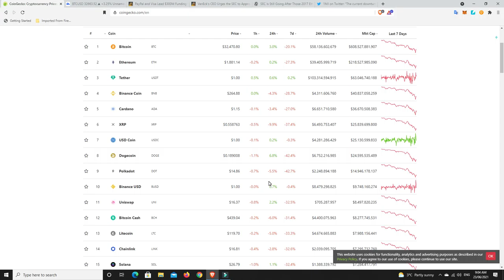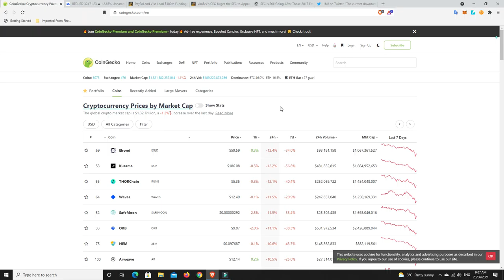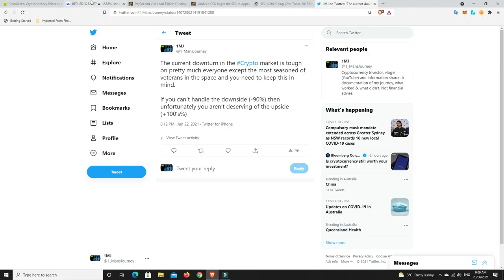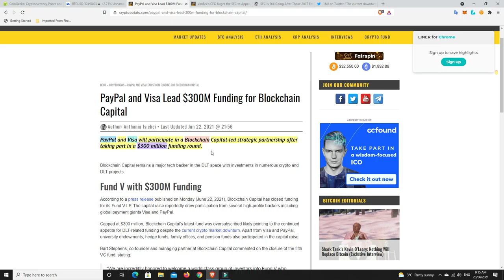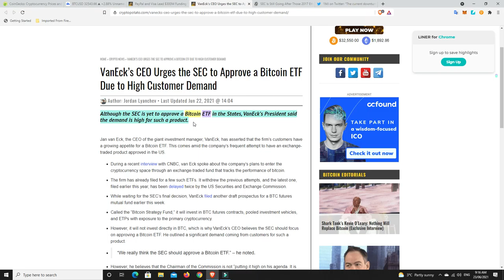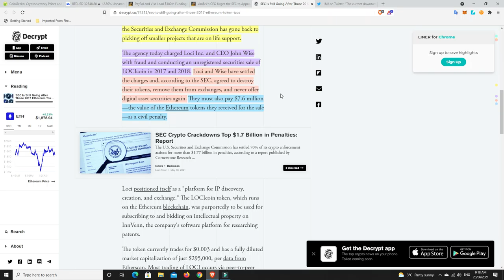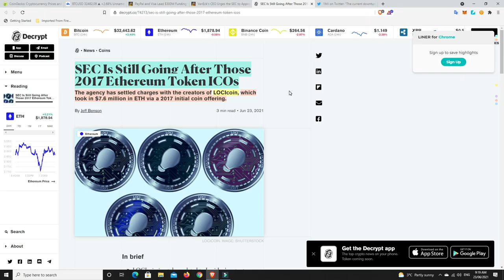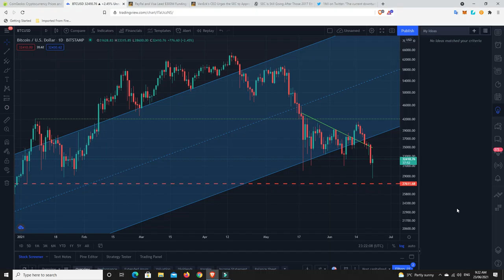Paypal & Visa betting big on Crypto, but why if things are so bearish? S.E.C. fine another 2017 ICO